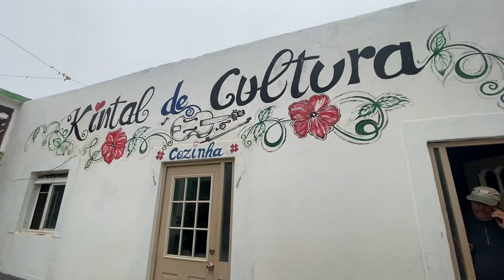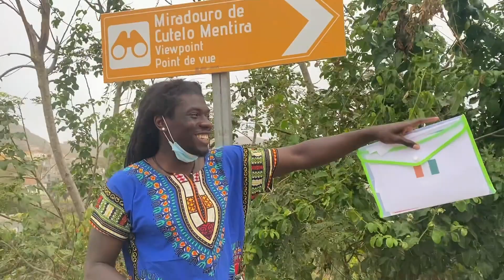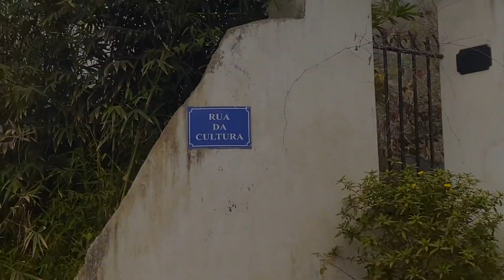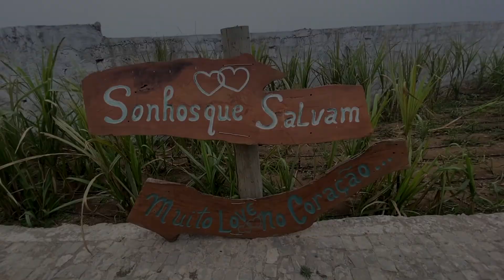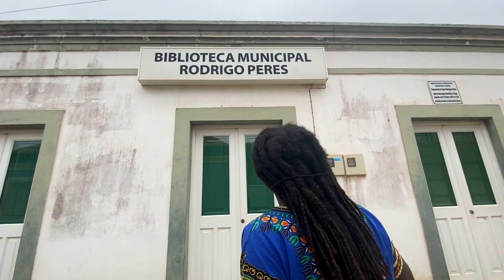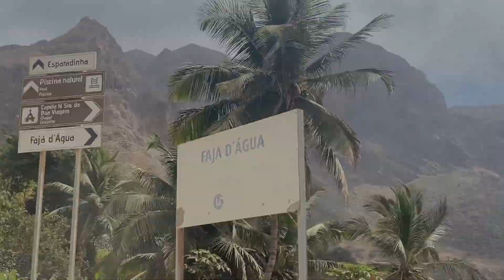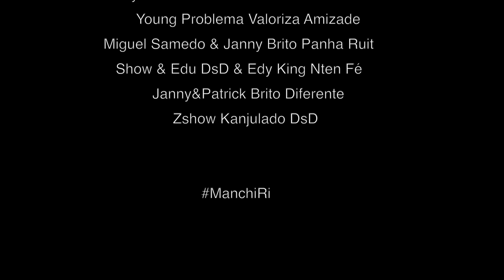SEM PRESSA - ILHA DI BRAVA... Antigo Aeroporto, Fornadja Grogu...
BEM CONXI ILHA DAS FLORES (ILHA DI BRAVA ) SABI DI MAS